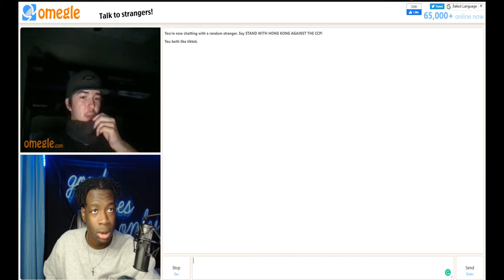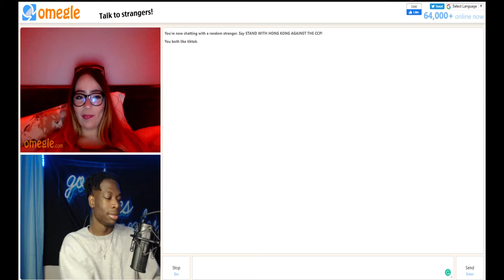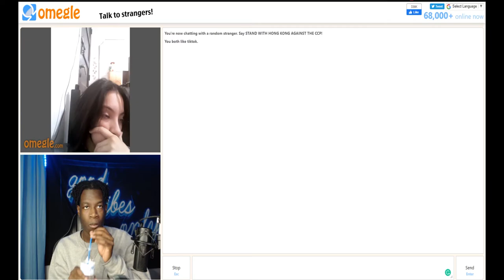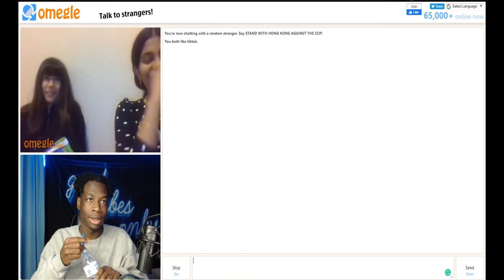I THOUHT SHE WAS A MILF | OMEGLE TROLLING *ACTUALLY FUNNY*